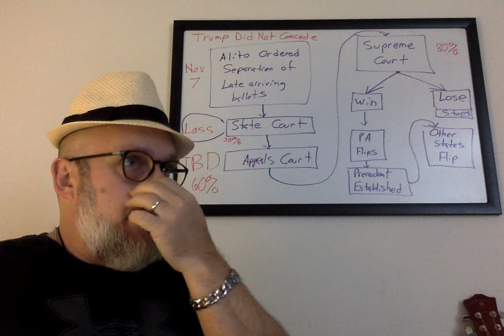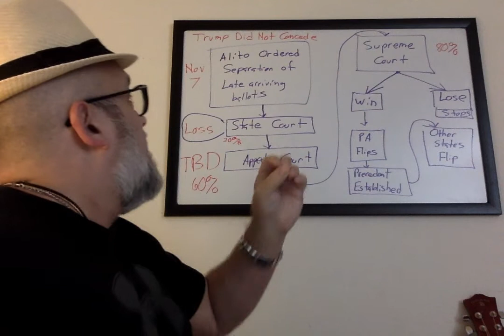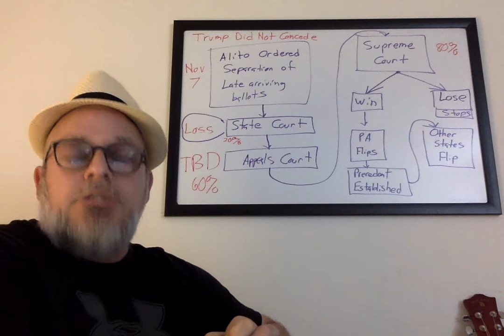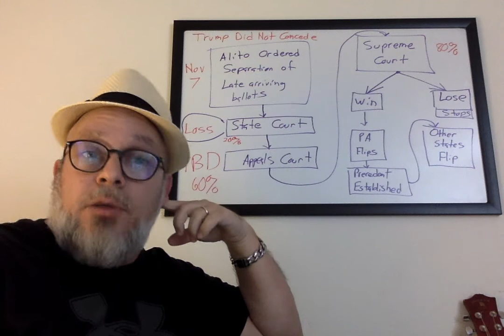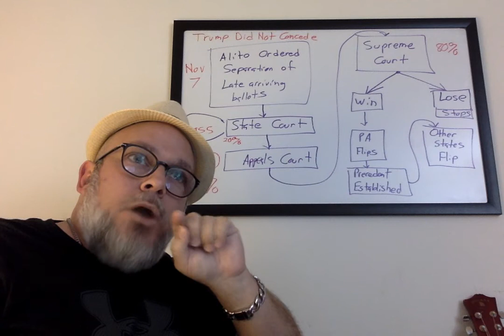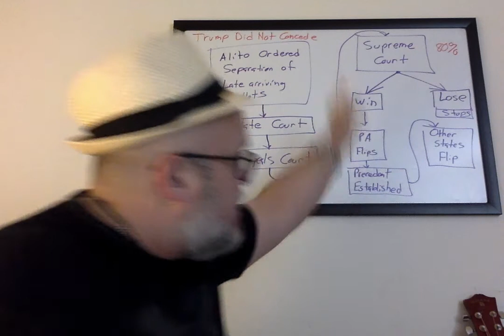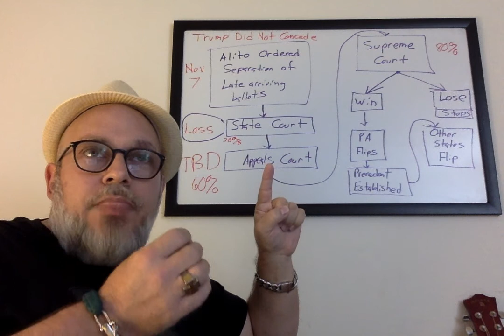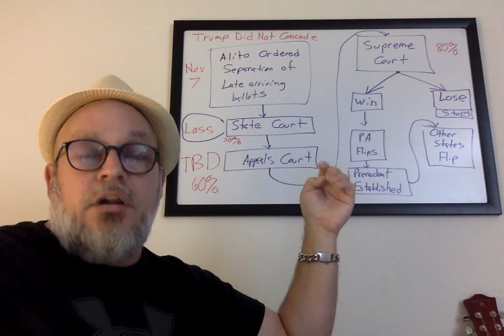Election Status 112320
I game out what is going on at this time.